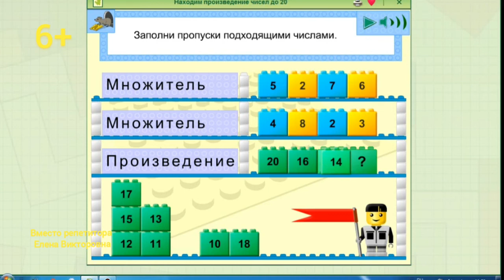Находим произведения чисел до 20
Заполним пропуски подходящими числами. Запоминаем примеры на умножение.